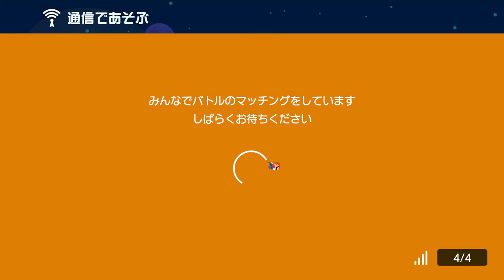Online🆚SMBWii 1-3 by ★KKG★Green 🆚FullyRubik, EddieVGem, kitkat6358 🍄 Super Mario Maker 2✹Switch